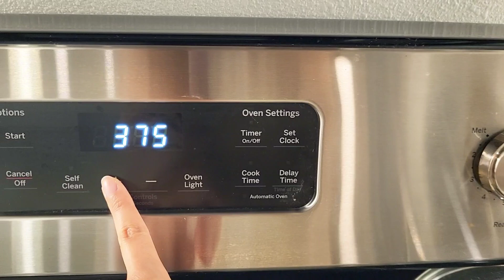Honey Garlic Chicken & Veggies | Balanced Dinner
*Glaze Ingredients*

3 Tablespoons Olive Oil
3 Tablespoons Honey
1 Tablespoon Dijon Mustard
1 Teaspoon Minced Garlic
1 Teaspoon Vinegar
Dried Oregano
Dried Basil
Dried Parsley
Salt
Pepper

*Other Ingredients*

Lemons
Broccoli
Cauliflower
Red onions
Sweet Potato
Carrots
Asparagus

Prep time: 10 min
Cook time: 50 min
Total time: 1 hr

*Music*
Ride by The Cliff